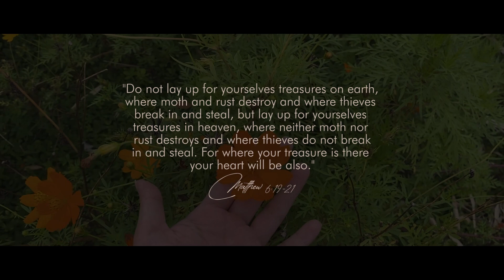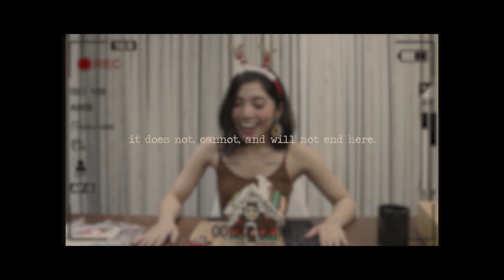a year end journey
A special video for you guys - may your hearts be filled with love and joy!

I love you all so much, happy new year!

Video Edit by Tristan Torres